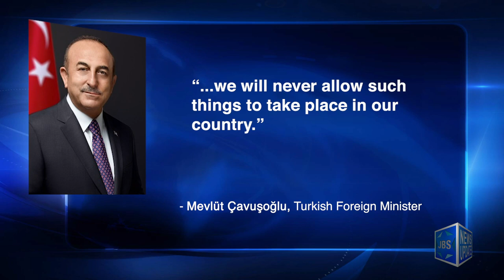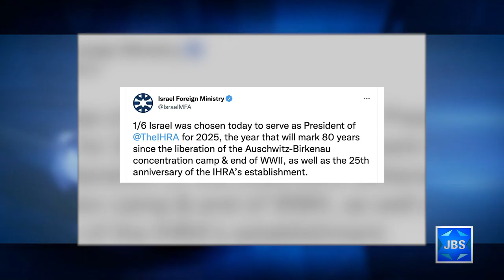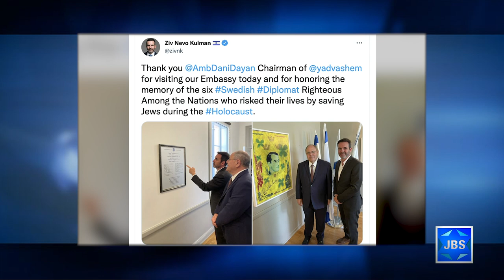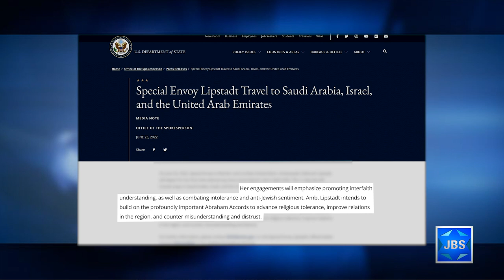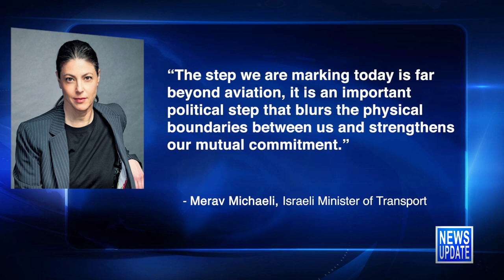JBS News Update - 6/23/22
JBS News Update with Teisha Bader from June 23rd, 2022

Stories Include:

FM ThanksTurkey for Arrests, Thwarting Terror,
Israel to Lead IHRA in 2025,
Lipstadt Heading to Saudi Arabia, Israel, UAE,
Emirates Airlines Touches Down in Tel Aviv

Programming:

At 7:30pm Eric Pleskow tells of his journey from Nazi occupied Vienna to becoming an Oscar winning film producer.
At 8pm Jonathan Tobin addresses the mapping project of BDS Boston and then speaks with Lana Melman, on the cultural boycott campaign within the entertainment industry.
At 8:30pm Shahar Azani speaks with Miriam Elman on The important work of countering antisemitism and anti-Israel sentiment on college campuses.
At 9pm Mark Golub speaks with David Renzer -about BDS VS the Music Industry.
At 10pm Erez Sherman speaks with CEO of the Philadelphia 76ers and the New Jersey Devils, Scott O'Neil, to discuss his journey.

JBS is a non-profit, educational Jewish television channel featuring:
*Children's programs
*Israeli Films